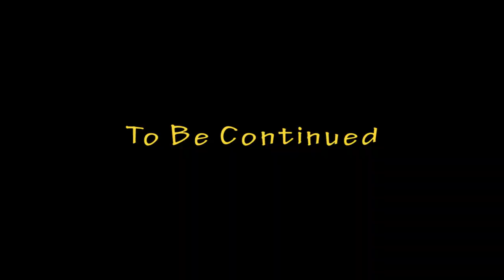It Plays You! - Pt 3 - Daylight - Ferret Guild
Code "JR_The_Ferret"